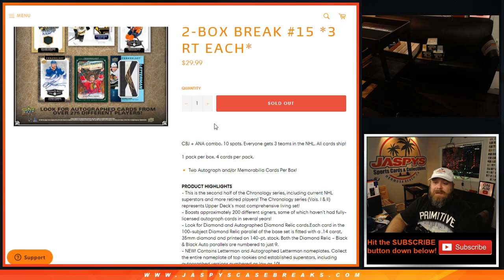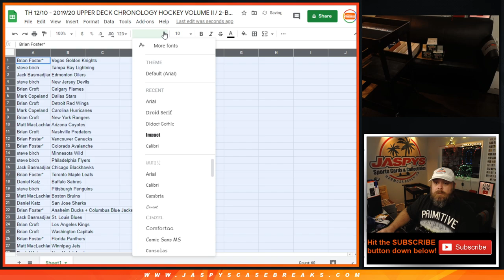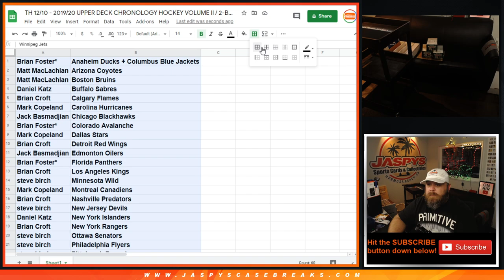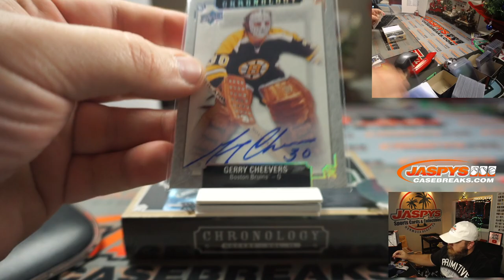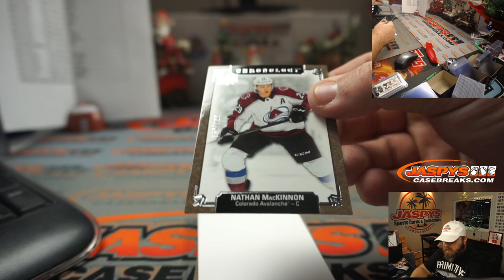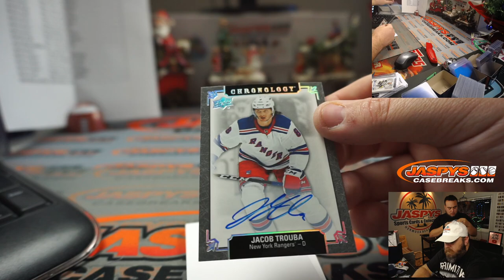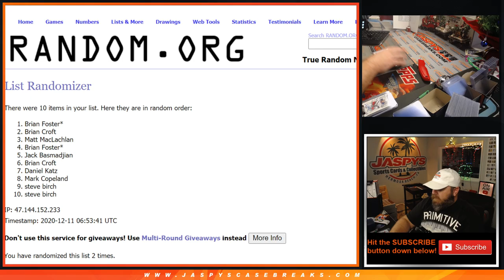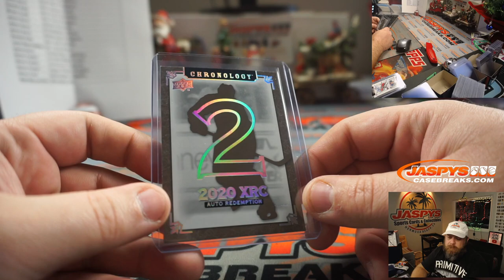TH 12/10 - 2019/20 UPPER DECK CHRONOLOGY HOCKEY VOLUME II / 2-BOX BREAK #15 *3 RT EACH*